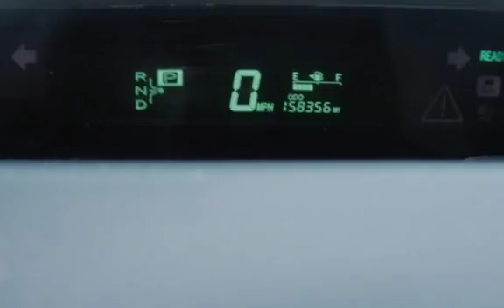2006 Toyota Prius for sale in SEATTLE, WA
Our Low Overhead = Your Low price! Lot''s of CarFax Maintenance! Very Clean 2 OWNER Prius Great MPG! Very Affordable! Tons of Savings in Gas! For More Pictures and Cars go to:   seattlemotors.net   BBB A+ Rating!